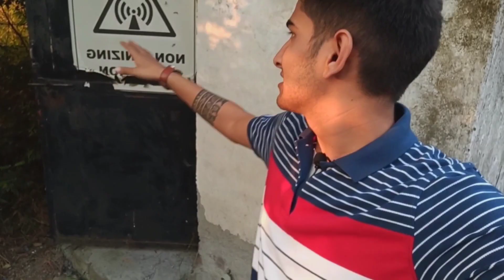Himachal vlog 🌄 || haunted place in Himachal pradesh and temple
Hey guys